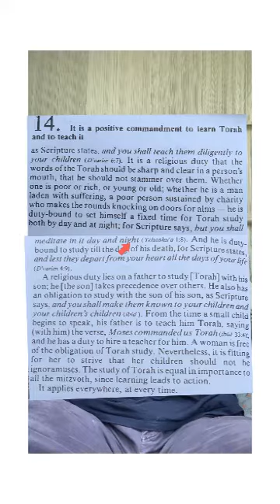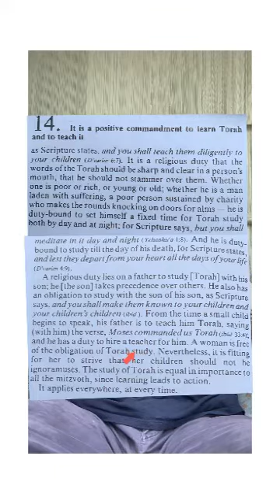Mitzvah 14 - Learn and Teach Torah